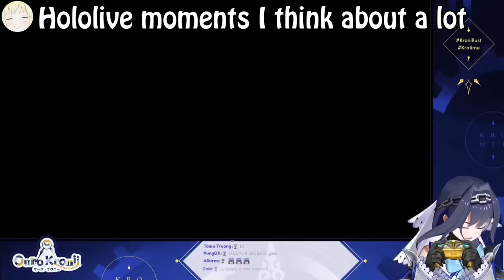Hololive EN vs Horror Games FUNNIEST MOMENTS!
Happy Halloween!
Why not celebrate it with a spooky Holo EN compilation? :)

Timestamps:
0:00 Calli doesn't get scared
0:40 Gura vs roman numerals
0:58 Mumei is ready to kill people
1:13 Gura found her waifu
1:46 Lightning doesn't strike twice...
2:13 Why do I hear boss music?
2:23 Look behind you
2:33 Kiara gets left behind and dies
3:23 Bae vs spiders
3:35 Ooh kinky
3:46 Fauna's biggest fear
4:19 Gura jump scared by her shadow
4:33 Ina gets jump scared and chokes
5:06 WTF WAS THAT?
5:19 Gura jump scared by butt
5:39 Sana baited by shiny
5:54 It's just a game
6:01 Ame vs convenience store jump scare
6:27 "I'm not gonna scream this time"
7:06 Calli gets jump scared by her phone
7:32 That was a strong month...
7:41 This jump scare was too much for Gura
8:14 Gura can't stop laughing at Kronii's death screams
9:30 Calli elevator jump scare
9:48 Ina elevator jump scare
10:05 IRyS elevator jump scare
10:26 Gura elevator jump scare
10:49 Kronii elevator jump scare
11:17 Mumei laughing while Bae is terrified
12:19 Bustin' makes me feel good